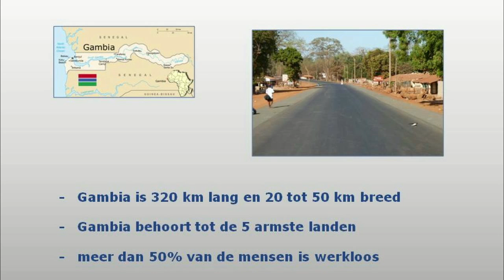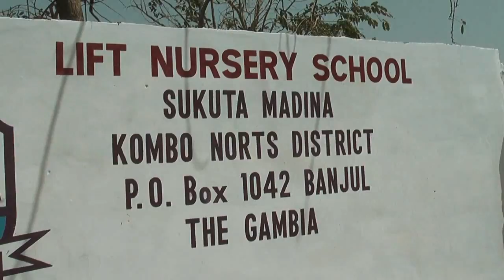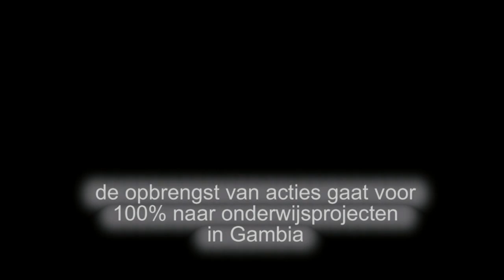Education is a right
Onderwijs en ontwikkeling moeten voor ieder kind op deze aarde mogelijk zijn